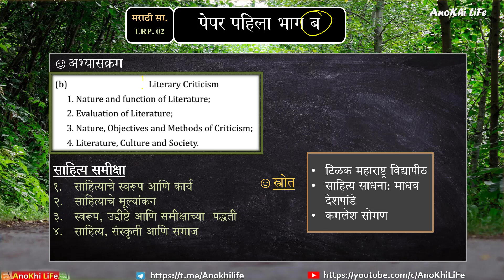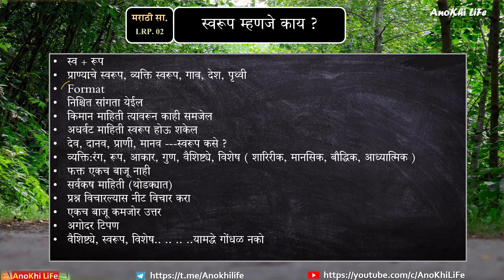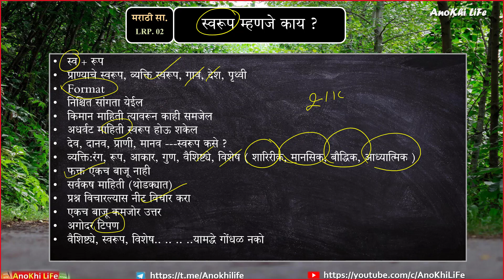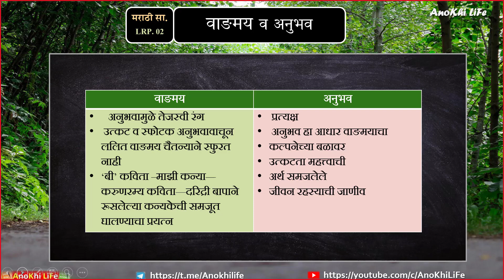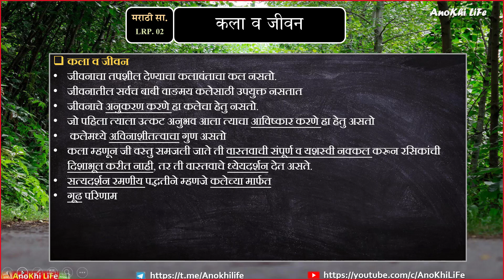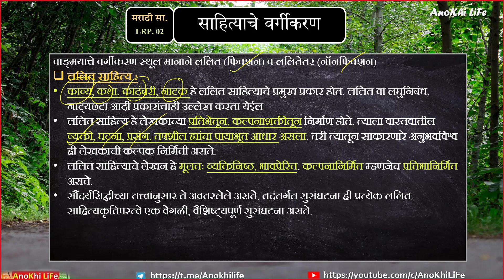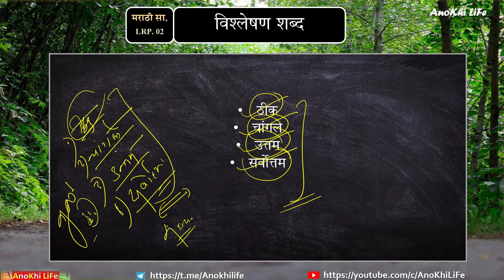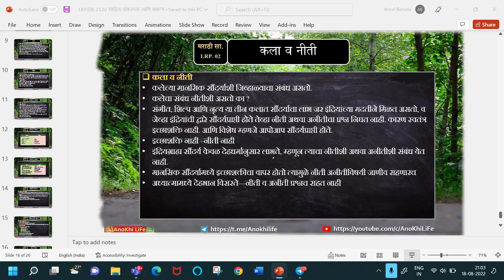साहित्य संकल्पना, स्वरूप आणि कार्य I मराठी साहित्य I साहित्य समीक्षा IUPSC & MPSC Marathi Literature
नमस्कार मित्रांनो,
"आज आपण साहित्य म्हणजे काय, साहित्याचे स्वरूप, घटक आणि प्रयोजन याविषयी सविस्तर माहिती घेऊया. यूपीएससी चा दृष्टिकोन हाच आपल मूल आधार धरून अभ्यास तुम्ही करायचा आहे त्याचे एक उदाहरण म्हणजे हा क्लास असेल, तर पाहूया मग .. ..तुमची परीक्षा आणि जीवन सुकर आणि सुसह्य करण्याचा आमचा प्रयत्न आहे. चला तर करूया सुरुवात.